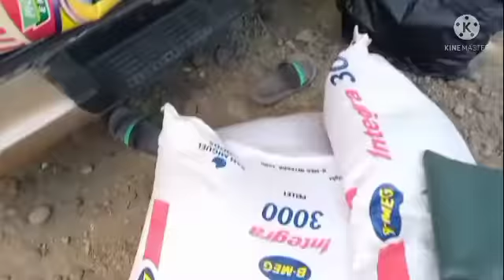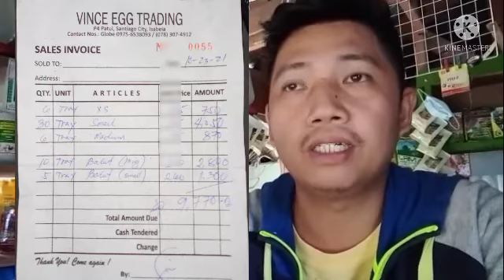MAGKANO ANG PWEDENG KITAIN SA ITLOG AT BALUT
negosyo natin ngayon panahon ng pandemic